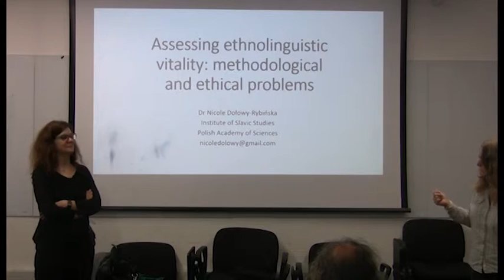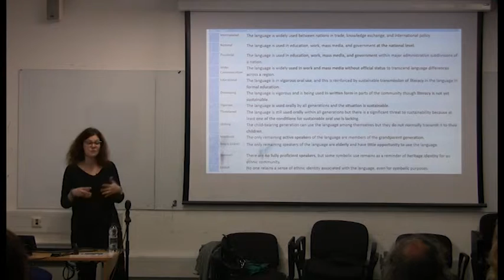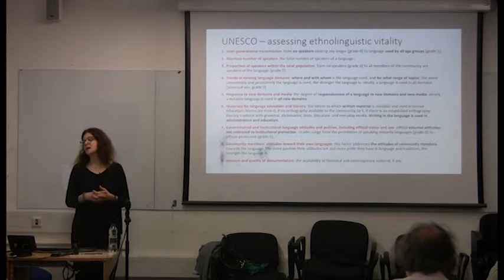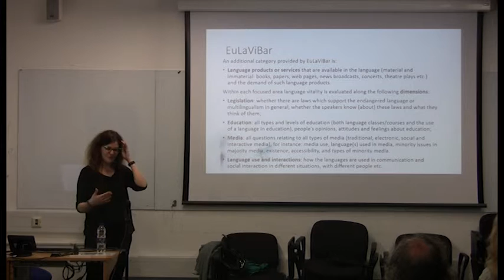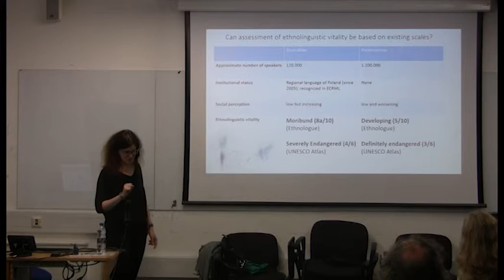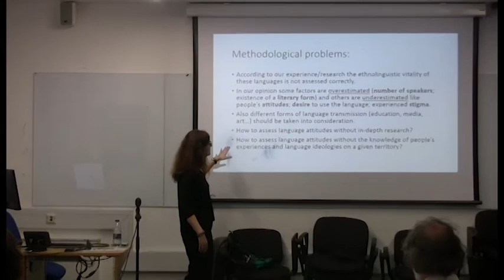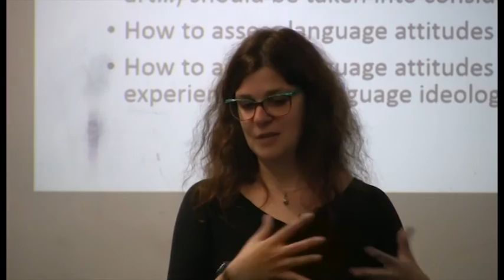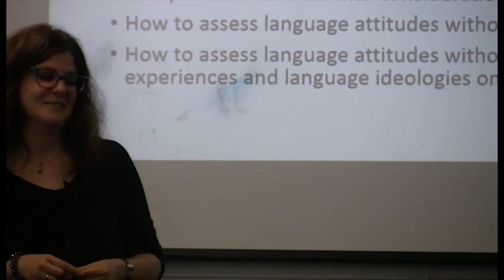Assessing ethnolinguistic vitality: Methodological and ethical problems, SOAS University of London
This Linguistics seminar titled “Assessing ethnolinguistic vitality: Methodological and ethical problems” was given by Nicole Dołowy-Rybińska (Polish Academy of Sciences) at SOAS University of London on 23 May 2017

During recent years, we have observed an important rise in the significance of the notion of ‘language endangerment’ and, consequently, the growing interest of ‘language extinction’ in popular media. In this context, the moment of language death is also often being predicted. The problem with language revitalisation processes and for the speech community is that these prognostics also have an influence on the endangered language condition and on the speaker’s attitudes and practices.

In my speech, I will present and analyse available scales and databases of ethnolinguistic vitality (EGIDS, Ethnologue, UNESCO) and the ways to assess it in the case of lesser used/minority/endangered languages. I will question the different criteria of evaluating language vitality and ask whether they are helpful (and to what extent) when dealing with languages in the process of revitalisation.

Based on the experience of the research project concerning the assessment of the ethnolinguistic vitality of regional collateral languages (Kashubian in Poland and Piedmontese in Italy), I will present some methodological and ethical problems researchers face. I will also discuss in which areas the language vitality scales can be useful and where they blur the picture of the real needs of a speech community.

Nicole Dołowy-Rybińska, PhD, researcher and adjunct professor at the Institute of Slavic Studies, Polish Academy of Sciences and a member of the Polish Young Academy. She is working on the problematic of the European minority languages, ethnolinguistic vitality, transmission and revitalization, as well as on language and cultural practices of minority languages users and language activists. Her research areas are Kashubia (Poland), Lusatia (Germany), Brittany (France) and Wales (UK).